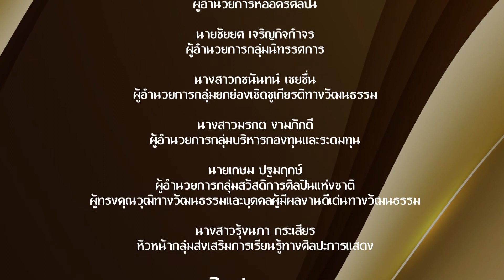สืบสานงานศิลป์ ศิลปินแห่งชาติ | EP.72 | นภัสกร มิตรธีรโรจน์ ตอนที่ 1 | สถานีวัฒนธรรม | 8 ก.ย.64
รายการ สืบสานงานศิลป์ ศิลปินแห่งชาติ
พบกับ นภัสกร มิตรธีรโรจน์ ตอนที่ 1 ศิลปินนักแสดงมืออาชีพ